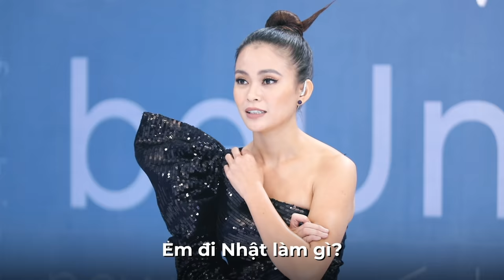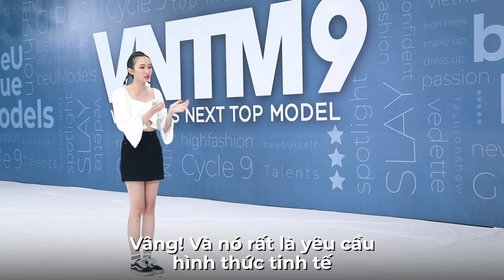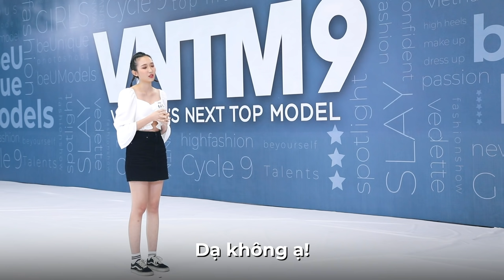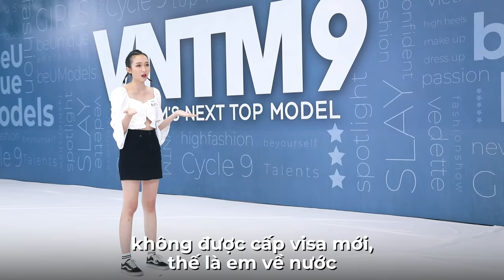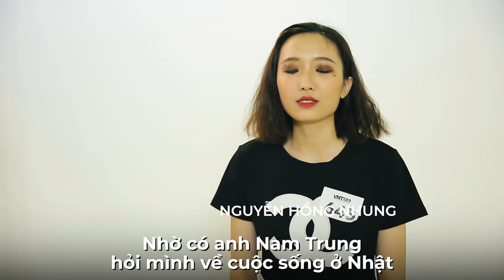VNTM9 | CASTING SERIES #74: DU HỌC SINH VẠCH TRẦN SỰ THẬT VỀ CUỘC SỐNG "MÀU HỒNG" Ở NHẬT BẢN